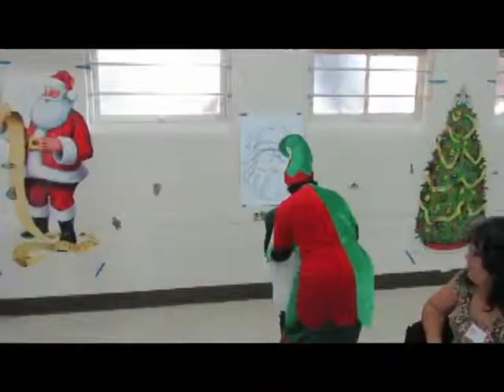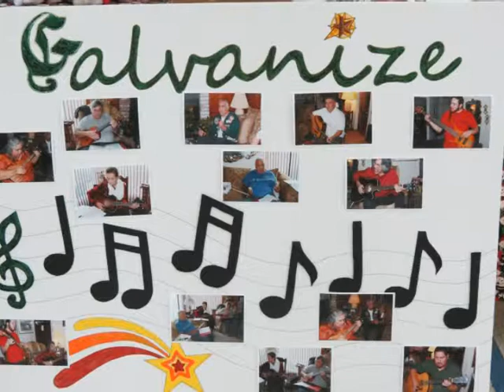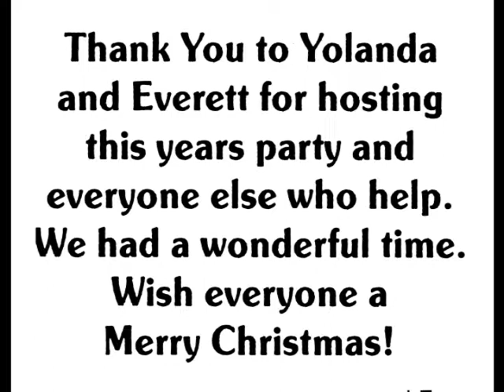Galvan Family Christmas 2014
Galvan Family Christmas 2014, Francisco Galvan Family